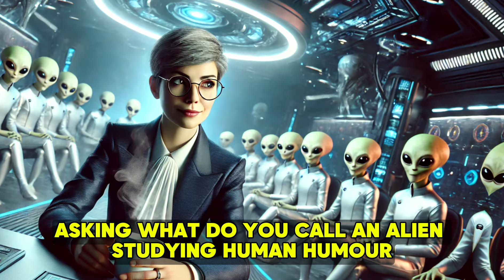How Humanity Accidentally Became the Most Feared Species in the Universe | HFY | SCI FI Stories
Ever wonder what aliens REALLY think of humans? Turns out, it's not our weapons they fear - it's our coffee addiction, dad jokes, and ability to sit through pointless meetings! 😱

Join our sarcastic alien narrator as they explain how humanity accidentally terrified the entire galaxy with our everyday quirks. From coffee-induced alien hallucinations to the spread of dad jokes across space, this story will make you laugh while giving you a whole new perspective on what makes humans... well, human!

🎧 Features professional narration with ambient music

⏰ Timestamps:
0:00 - Introduction
2:15 - Prologue: The Great Galactic Headache
7:30 - Chapter 1: The Great Misunderstanding
13:45 - Chapter 2: The Coffee Incident
19:20 - Chapter 3: The Viral Spread of Dad Jokes
25:10 - Chapter 4: Spite: Humanity's Ultimate Weapon
30:55 - Chapter 5: Death by PowerPoint
34:15 - Epilogue: The Galaxy's New Warning Label

🌟 Original story written for entertainment; brought to life through AI narration